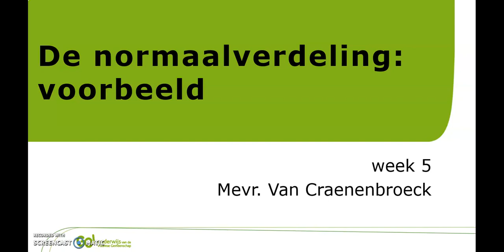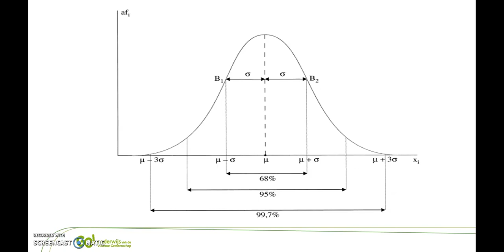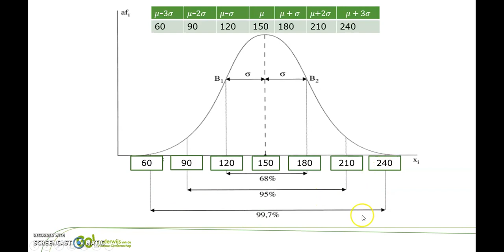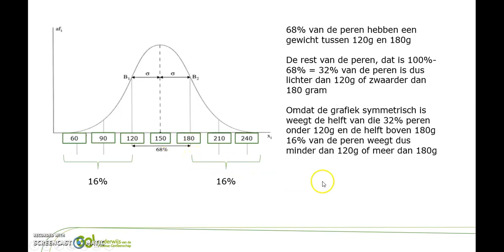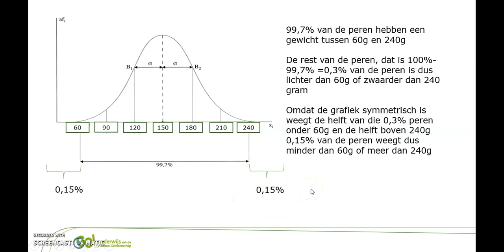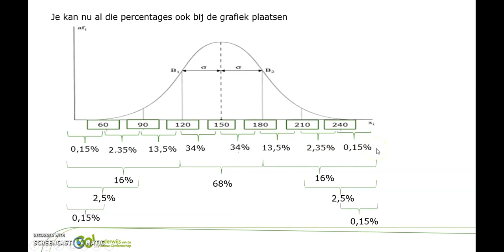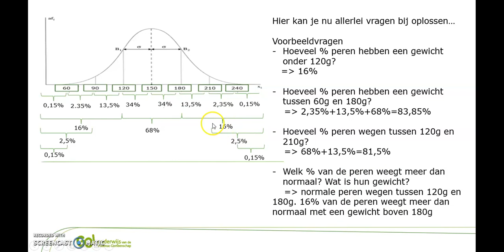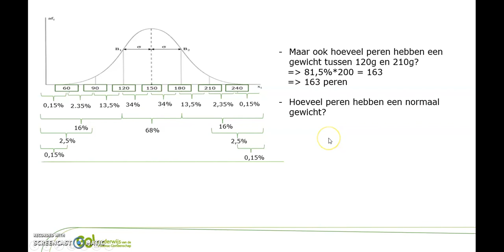6TSO de normaalverdeling voorbeeld